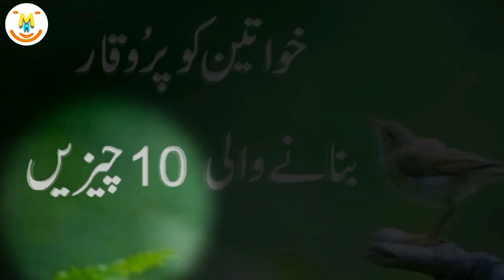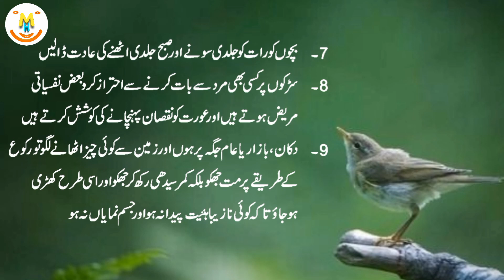Khuwateen Ko Izzat Aur Waqar Deny Wali 10 Baatain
Sunehri Baatain

Keep Smiling
Keep Loving
Keep Supporting

1.

2.

3.